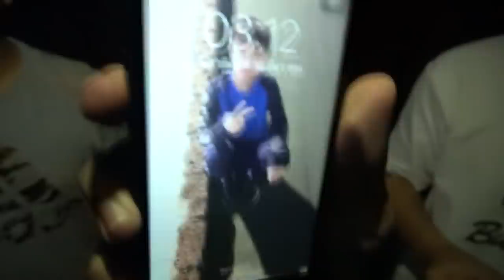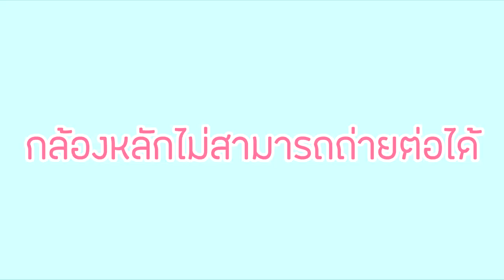ล่าท้าผี - พี่เสือแกล้งมาลีตอนล่าท้่าผี..ใจหายว๊่าป!